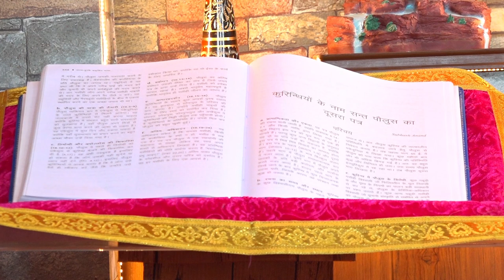Holy Mass || 21st April 2023 || Rev. Fr. Martin Sadiq || PBTV